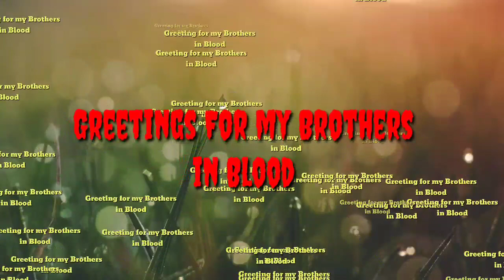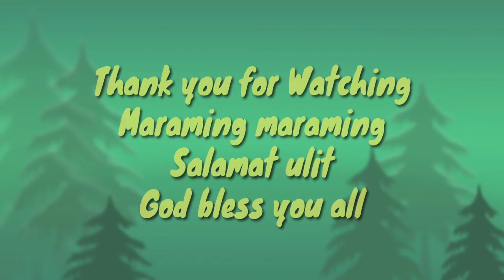Maraming Maraming Salamat sa mga bumati sa kaarawan Ko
Godbless you all and all Glory Belong to God my saviour Jesus Christ